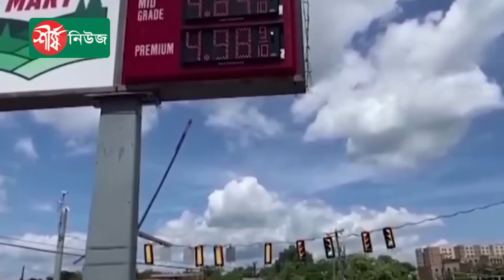ক্ষমতায় আসার প্রস্তুতি নিচ্ছে বিএনপি || BNP || Sheersha News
ক্ষমতায় আসার প্রস্তুতি নিচ্ছে বিএনপি

ধন্যবাদ..